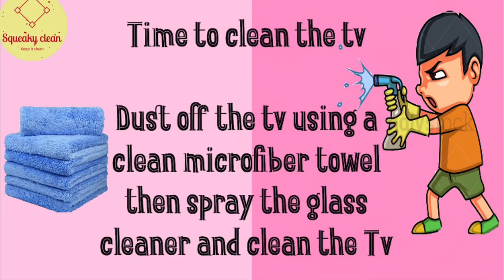How to clean a flat screen Tv 📺/ Tv stand | squeaky clean 🧼